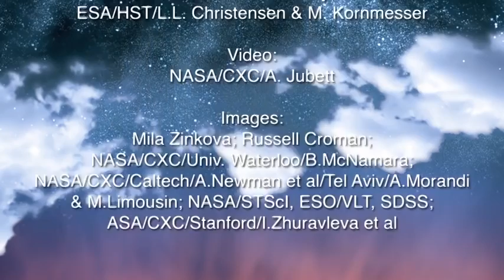Big Bubbles Exist Throughout the Universe | Video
- bubbles represent important physical phenomena that can be found across many scales and in many different types of objects.